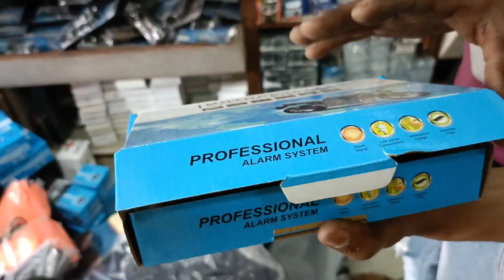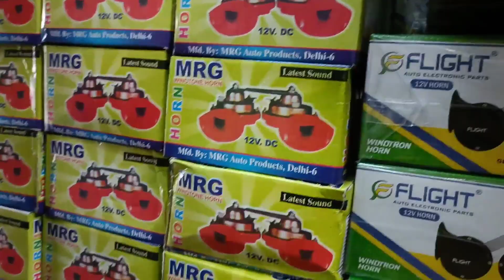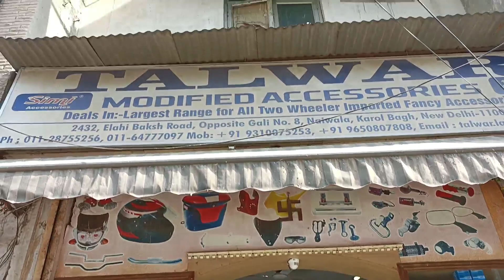LED lights for business , एलईडी लाइट बल्ब कहां से खरीदें कम कीमत मैं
Shop name 👇
Talwal modified accessories
2432 Ilahi bakhsh road, opposite gali no,8,,
Naiwala Karol bagh,new delhi,110005